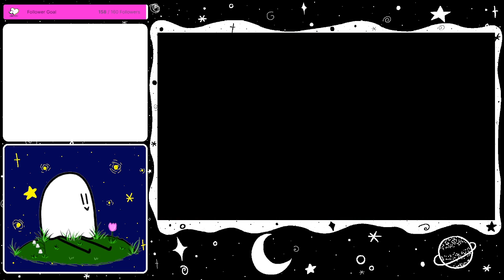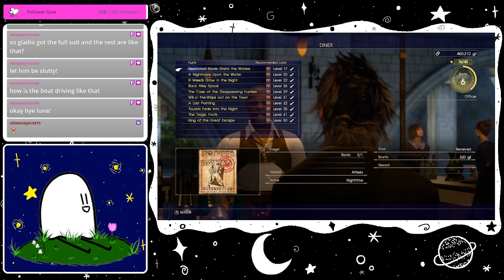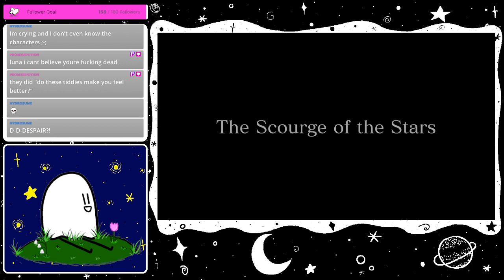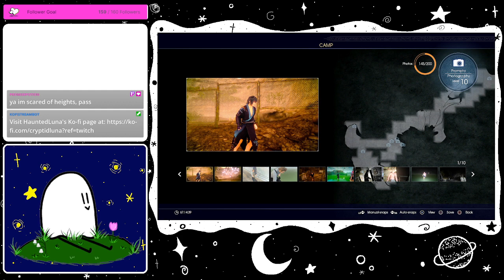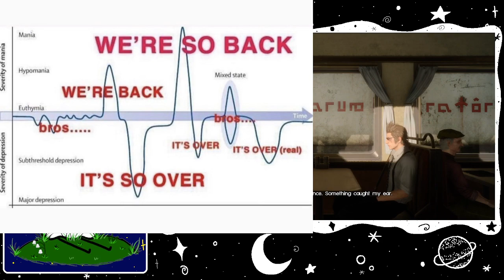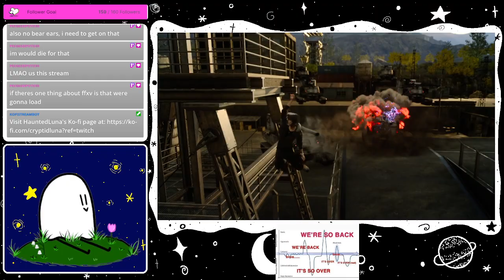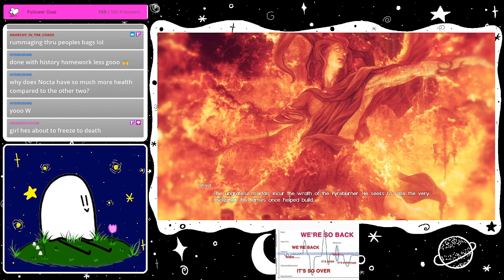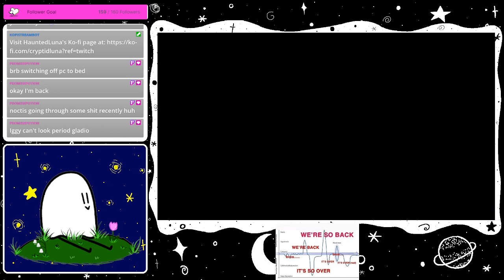disasters, gods, injuries, kidnappings, and ARDYN BEING THE WORST 🤬 | FINAL FANTASY XV [TWITCH VOD]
there was so much going on,,,, I didn't want to get this far and yet,,,